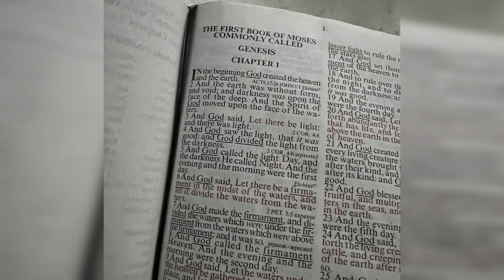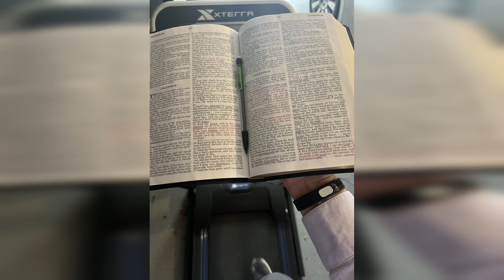Discovered Hidden Prophecy of Jesus on Day 1 - Bible in 30 Days | Join me!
Reading the Bible in 30 days. Bible reading challenge. We need God's word more in our lives to be revived, refreshed, and enlightened. This is my 30-day journey of reading the whole Bible in 30 days! Join me to learn together and try it out too, if you feel so inspired and led by God. Blessings, Ben.